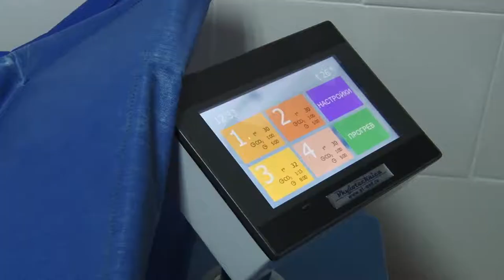Вице-губернатор Анна Минькова посетила Анапу с рабочим визитом